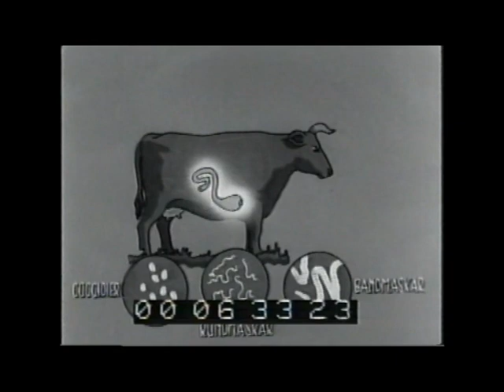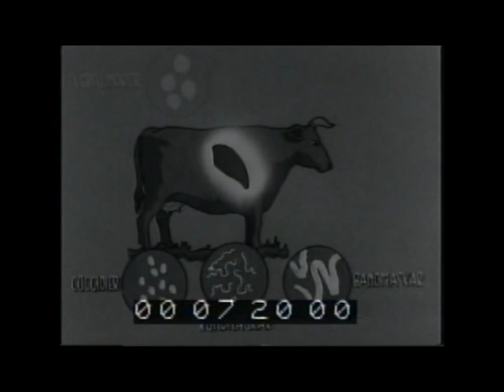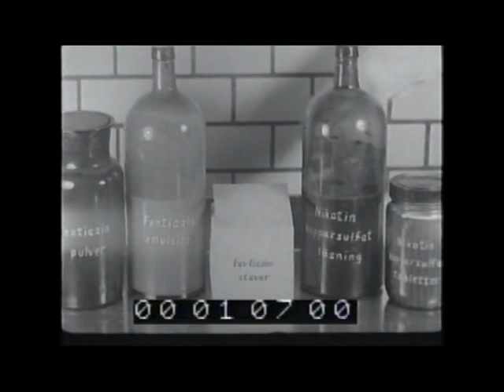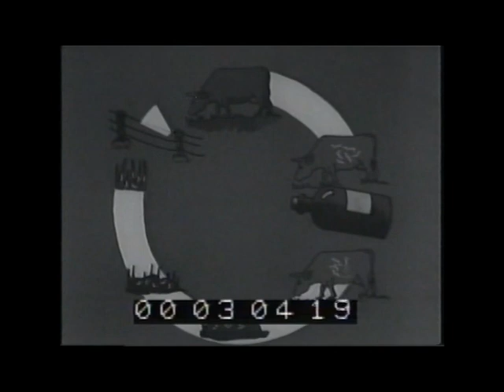Bekämpning av husdjursparasiter, gammal film från 1952 (med tidspår)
Regi och foto: Jarl Nylander
Manus: Sven Hoflund och Torsten Petrelius
Specialeffekter: Karl-Axel Krier